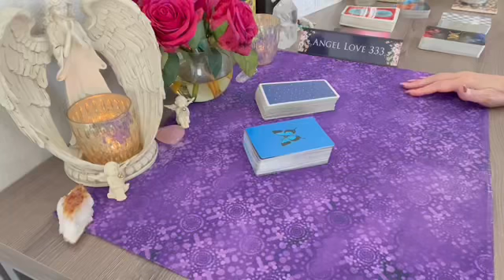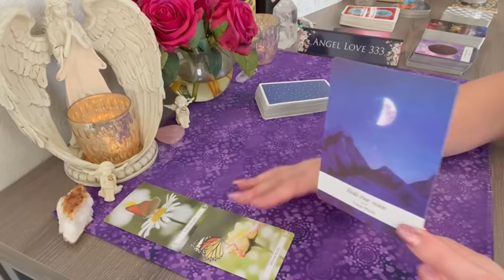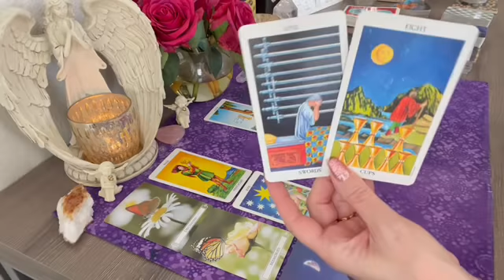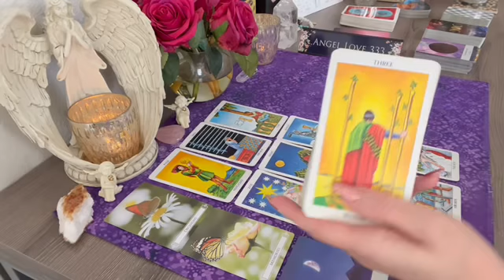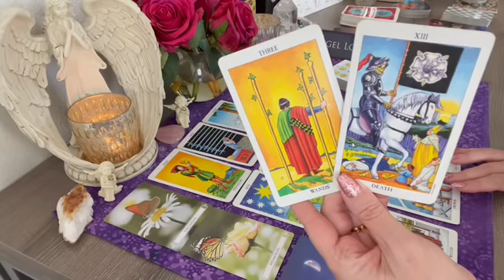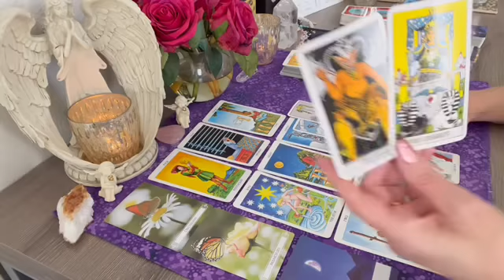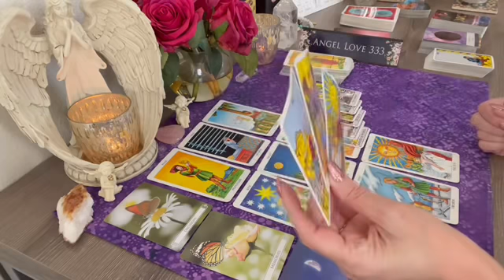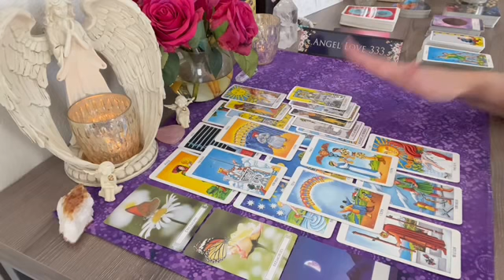Pisces the offer you've been waiting for! A wish being fulfilled!💕✨Tarot Reading